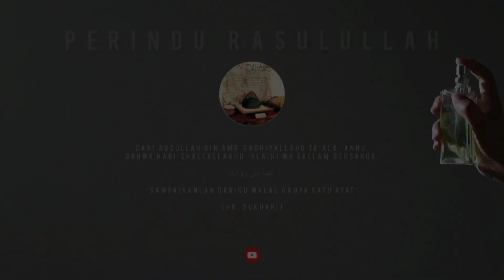Utamakan Hukum Allah || Syeikh Abu Zaki As Sanggafuri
MADU TUALANG HUTAN ASLI
“Dan Tuhanmu mewahyukan kepada lebah: “Buatlah sarang-sarang di bukit-bukit, di pohon-pohon kayu, dan di tempat-tempat yang dibina oleh manusia”. Kemudian makanlah dari tiap-tiap (jenis) buah-buahan dan tempuhlah jalan Tuhanmu yang telah dimudahkan (bagimu). Dari perut lebah itu keluar minuman (madu lebah) yang bermacam-macam warnanya, di dalamnya terdapat ubat yang menyembuhkan bagi manusia. Sesungguhnya pada yang demikian itu benar-benar terdapat tanda kebesaran Tuhan bagi orang-orang yang berfikir.”
[Al-Quran: An-Nahl : 68-69]
“Dari Abu Sa’id ra: Ada seorang laki-laki datang kepada Rasullulah saw dan berkata: “Saudara saya sakit perut”. Rasul menjawab: “Beri ia madu!”. Hal ini dilakukan orang itu sampai tiga kali bolak balik menanyakan kepada Rasul SAW, jawabannya pun tetap madu dan madu.
[HR Bukhari]
HARGA:
500gram : RM100
Kos penghantaran: RM10

Gunakan code "Perindu Rasulullah SAW" untuk dapatkan diskaun 10% dan penghantaran percuma. Klik link ini untuk order :

Boleh rujuk gambar Madu Tualang Hutan Asli di link fb ini